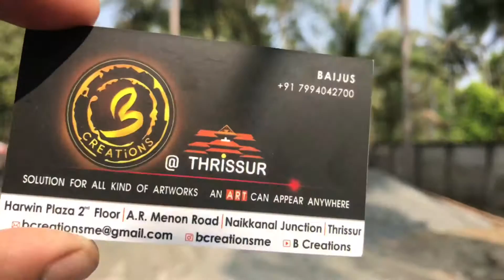Plinth Beam Construction @ Chavakkadu